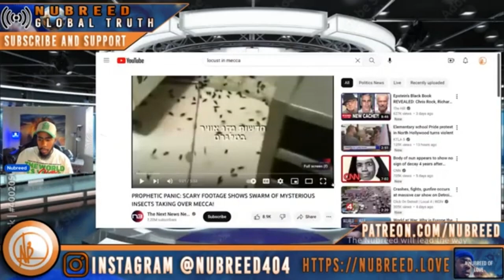Nubreed of Insight